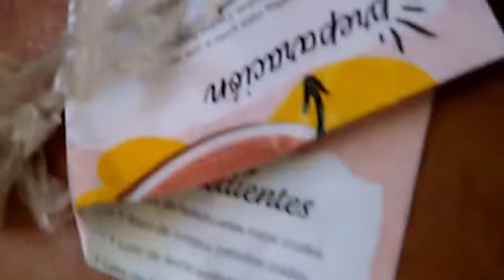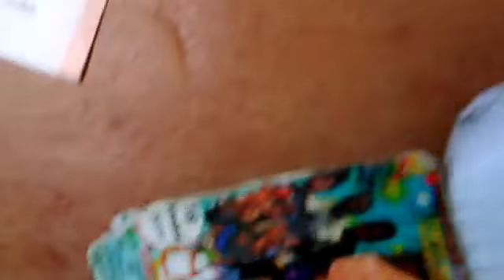LIBRESE DE QUE NO LE PASE ESTO EN LA CALLE